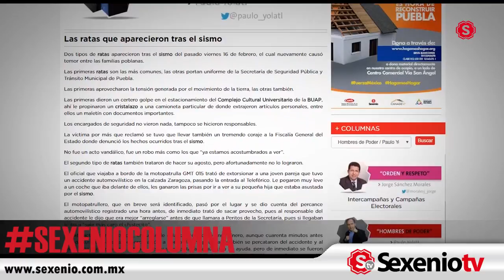Las 6 de Sexenio | Resumen de noticias | 19 de febrero de 2018